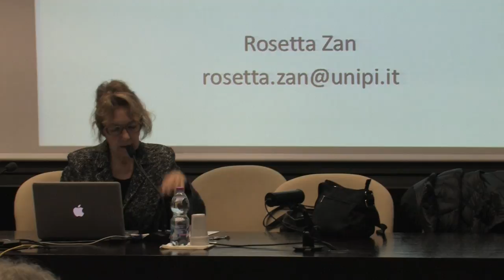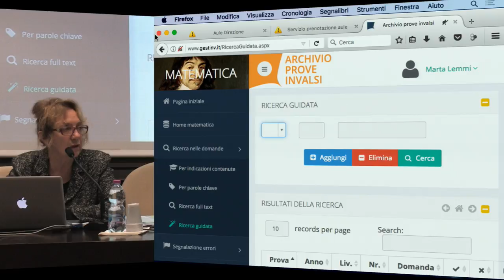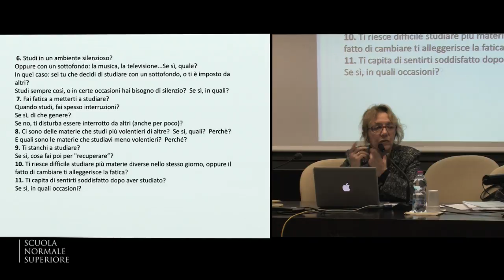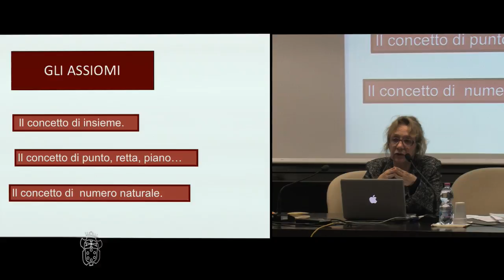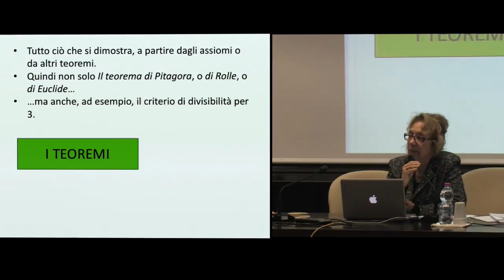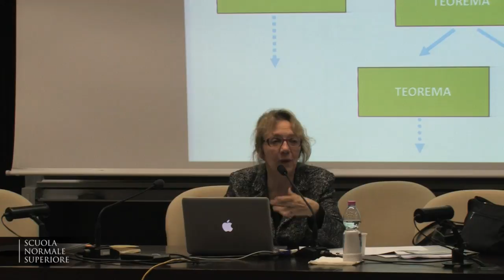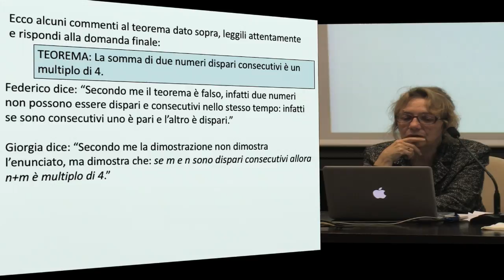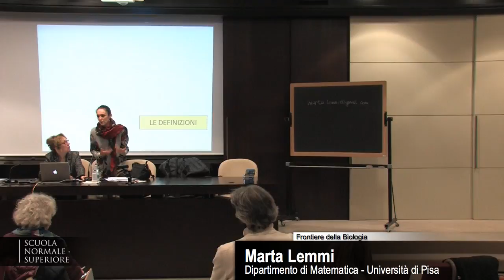Difficoltà diffuse - Accademia dei Lincei e Scuola Normale - 2 marzo 2017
Rosetta Zan
Difficoltà diffuse: alcune tipologie. Il metodo di studio e altri processi di controllo, Le lacune di base. Strategie e materiali

PROGETTARE IL RECUPERO: RIFLESSIONI, STRATEGIE, MATERIALI
MATEMATICA

per scuola secondaria di primo grado e per il biennio della scuola secondaria di secondo grado

Coordinatore: Rosetta Zan, Dipartimento di Matematica – Università di Pisa
5 incontri
Aula Dini

Programma

Incontro 1 – giovedì 12 gennaio 2017
Ripensare il recupero. Alcune criticità dell’intervento tradizionale di recupero. Difficoltà locali / difficoltà diffuse. Dal mito dell’impegno alla responsabilità dell’apprendimento: strategie e materiali

Incontro 2 – giovedì 9 febbraio 2017
Difficoltà locali. L’interpretazione degli errori: i misconcetti e il ruolo del linguaggio. Strategie e materiali

Incontro 3 – giovedì 2 marzo 2017

Incontro 4 – giovedì 6 aprile 2017
Ancora sulle difficoltà diffuse: l’atteggiamento negativo verso la matematica. Una caratterizzazione operativa di atteggiamento verso la matematica. Profili di atteggiamento negativo: come intervenire. Strategie e materiali

Incontro 5 – giovedì 11 maggio 2017
Presentazione da arte dei docenti di sperimentazioni svolte nelle proprie classi utilizzando strumenti elaborati a partire da quelli presentati nel corso

Relatore
Rosetta Zan, Dipartimento di Matematica, Università di pisa

Tutor
Lucia Stelli, Istituto Comprensivo "Giampaolo Gamerra"
Giulia Signorini, Dipartimento di Matematica - Università di Pisa